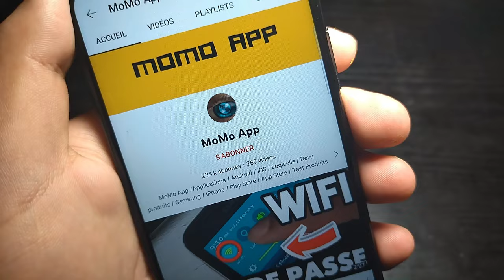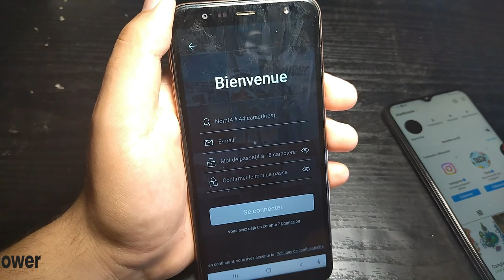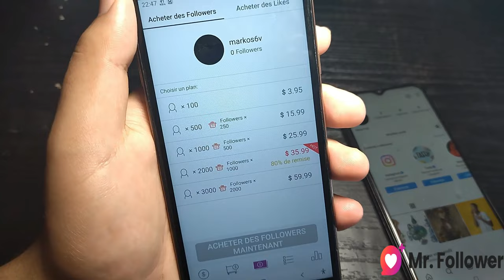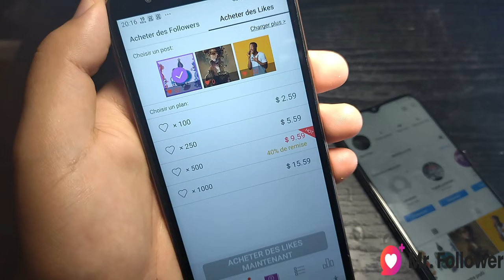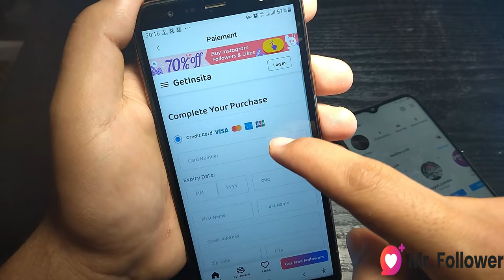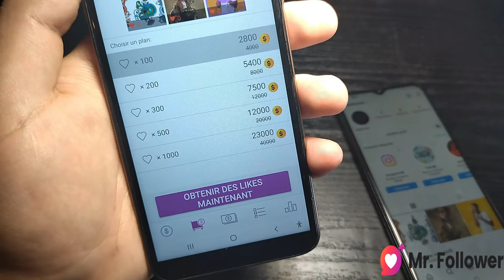Comment Avoir Beaucoup De Followers Sur instagram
► LE LIEN DU SITE POUR AVOIR ABONNÉS GRATUITS SUR Mr. Follower🔥

COMMENT AVOIR DES VRAIS FOLLOWERS INSTAGRAM
comment avoir rapidement des abonnés sur instagram l comment avoir des abonnés gratuits instagram l Abonnés Instagram Gratuits l instagram Followers l instagram abonnés
Comment avoir vrais followers et des likes Instagram automatiques illimités | Abonnés Instagram gratuits tous les jours l Astuces instagram l Abonnés Instagram français l Auto Followers Instagram